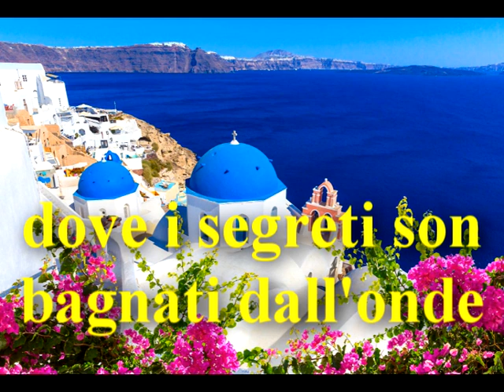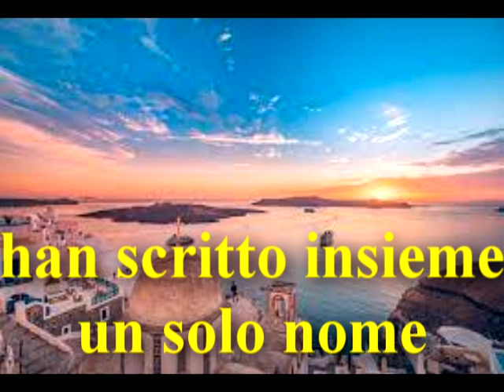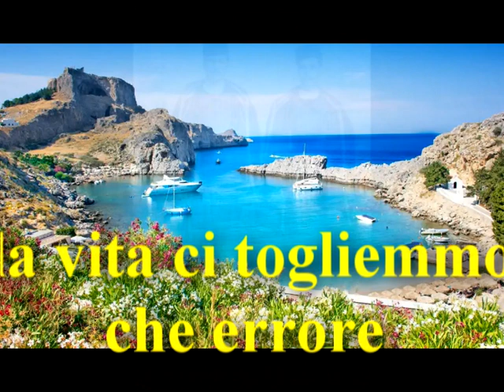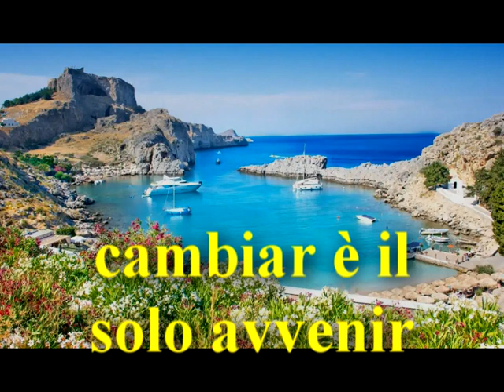SULLA SABBIA (Sto Perigiali) di Mikis Theodorakis - COROPERCASO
Canta il COROPERCASO in Ferrara

Anche se espresso in forma poetica, il testo denuncia chiaramente la situazione politica della Grecia di quel momento : Un popolo si ritrova privato della libertà di pensiero e di espressione (acqua dolce), prova a ribellarsi ma il potere (Zefiro) lo opprime.

SULLA SABBIA (Traducanzone di Andrea Buriani)
“Sto Perigiali” (Arnisi) di Mikis Theodorakis

Dove i segreti  son bagnati dall’onde
bianchi  i sassi,  come  colombe,
ci colse    la sete a mezzogiorno
e  non c’era  acqua dolce intorno

Sulla  sabbia bionda  tante persone
han  scritto  insieme un solo nome
Ma Zèfir,  nel legger, si adirò e così
soffiò, e lo scritto allor svanì

Con quale cuore, con quale respir,
quai desideri e che passion
la vita ci togliemmo; che errore !
Cambiar  è il nostro  avvenir.
Cambiar  è il solo avvenir.

Στο περιγιάλι το κρυφό

Testo: Yorgos Seferis
Prima esecuzione: Grigoris Bithikotsis – (Epifània)
Altre interpretazioni: Mikis Theodorakis - Kostas Smokovitis - Maria Farandouri - Alexia & Milva

(… . … strumenti… . … ..)
     DO          SOL      FA     MIm SOL   DO              MIm   FA      SOL7     DO

Dove i segreti  son bagna……ti dall’onde bianchi  i sassi,  come  colombe,
DO                                   FA   DO      SOL      DO            FA      SOL         DO
ci colse    la sete a mezzogio…oo.…rno e  non c’era  acqua dolce intorno

(… . … strumenti… . … ..)

Sulla  sabbia bionda  tan….te persone ….han  scritto  insieme un solo nome
….. Zèfir,  nel legger, si adi…rò e co……sì … soffiò, e lo scritto allor …svanì
Ma Zèfir,  nel legger, si adi…rò e co……sì … soffiò, e lo scritto allor …svanì

(… . … strumenti… . … ..)

Con quale cuore, con qua….le respir, ….quai desideri e che passion
la vita ci togliemmo; che erro…oo….re ! Cambiar  è il nostro  avve….nir.
la vita  ci togliemmo; che  erro…oo….re ! Cambiar  è il solo    avve….nir.